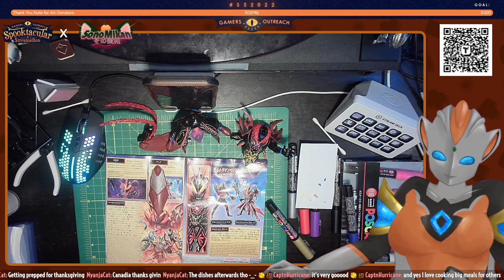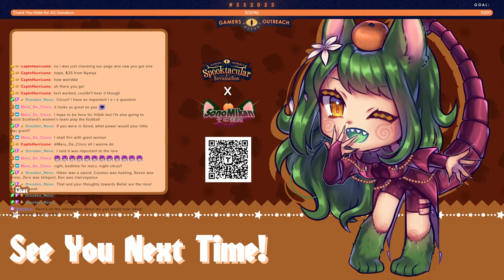SPOOKTACULAR STREAMATHON 2022 || Ultraman Belial Liu Bu Painting (PT 3) || Oct 5, 2022